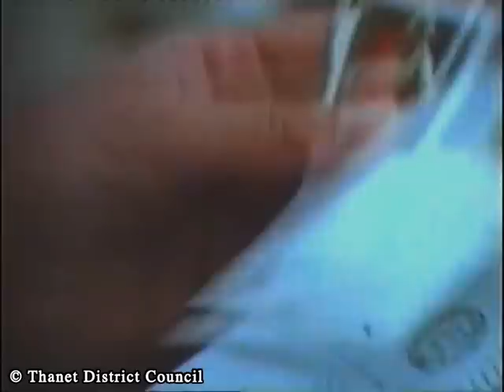Thanet Publicity Films - ALL GO MARGATE (with Michael Aspel) [1971]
This promotional tourist information was made in 1971 for the local council, as the production company no longer exists the copyright is owned by Thanet District Council, who have not given their permission for this upload. The original 16mm print materials are now secured and digitised at Screen Archive South East in Brighton, so contact them for more information.

DAVID CARR is a video stealer.